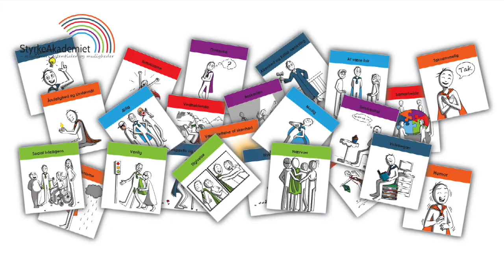Sct. Peter's College - Positive Education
En video om mit besøg på Sct. Peter's College i Adelaide, Australien. I videoen får du indsigt i, hvordan Sct. Peter's College arbejder med Positive Education.